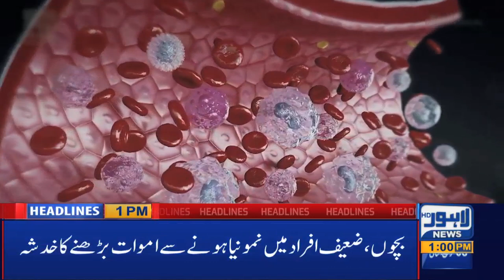Lahore News HD | 01 PM Headlines | 24 Nov 2020